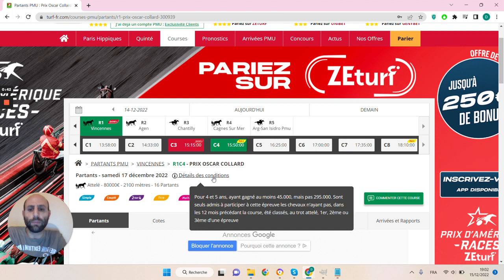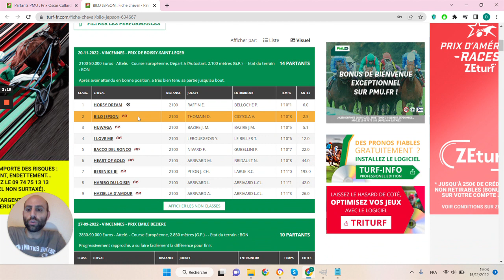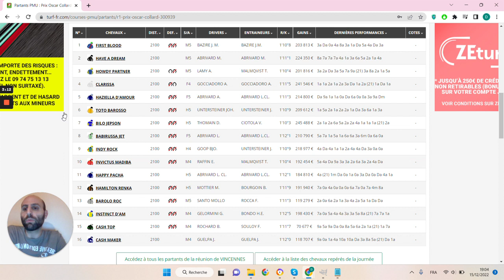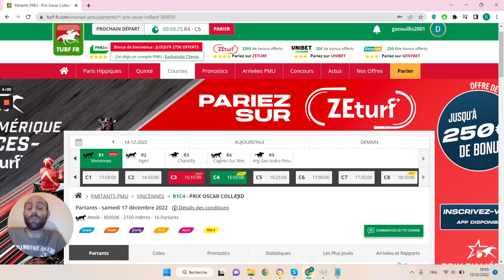🔥1 jour 1 pari 🔥 Pronostic du 17/12 : Bien parier et gagner aux courses hippiques !